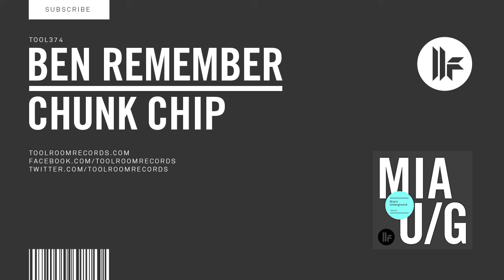Ben Remember - Chunk Chip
Kicking off the Miami season in style, blending brand new exclusives & this year's hottest alternative tracks from the biggest artists is 'Miami Underground 2015'. Offering an array of fresh, underground beats from Maceo Plex, Dubfire, Sven Vath, Maya Jane Coles, Deetron, Alan Fitzpatrick, Sidney Charles, Hollen, Weiss, Dosem, Jay Lumen, Eelke Kleijn & many more, plus 14 brand new 100% exclusives from KANT, Full Intention, Kevin McKay, Ben Remember, Bluford Duck, Low Steppa, Retchordz, Mario Ochoa, Erik Hagleton & Thee Cool Cats!

43 full-length tracks sit hand-in-hand alongside 2 carefully constructed DJ mixes injected with exciting new talent & future Miami anthems. Incorporating the best in Deep House, House, Techno & Tech House; 'Miami Underground 2015' delivers a playlist to suit everyones musical stylings & offers a unique insight into Miami's underground club scene.

Coming soon….